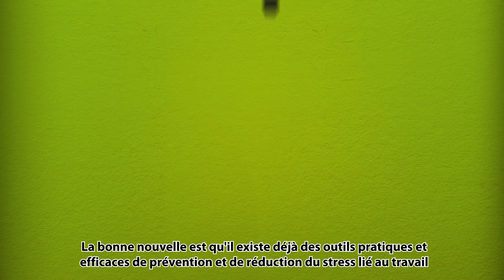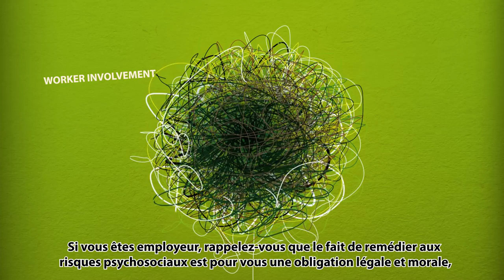Prévention du stress et des risques psychosociaux au - Campagne 2014-2015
L'objectif principal de la campagne 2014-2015, «Les risques psychosociaux: mieux prévenir pour mieux travailler», est de sensibiliser aux questions relatives au stress et aux risques psychosociaux sur le lieu de travail et d'encourager les employeurs, les cadres, les travailleurs et leurs représentants à travailler ensemble pour gérer ces risques.